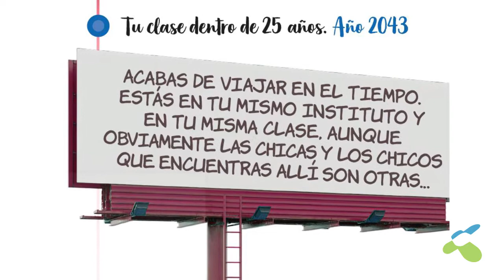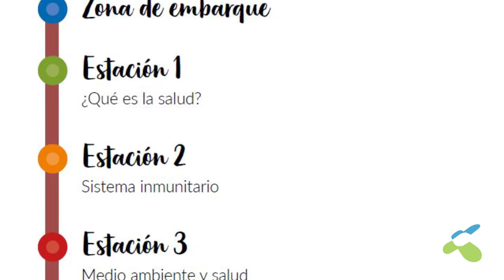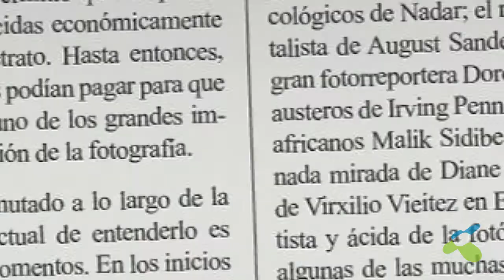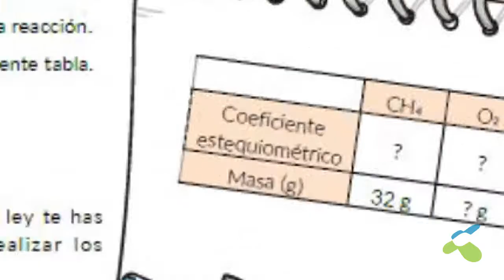Libro El Amor. Una mirada ecosocial e interdisciplinar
¿Es posible elegir el amor como eje de los contenidos curriculares del alumnado que tiene, mayoritariamente, entre catorce y quince años? Ese ha sido el desafío que durante este curso ha afrontado un grupo de docentes, diez mujeres y cuatro hombres, once que desarrollan su actividad profesional en FUHEM y tres que trabajan en centros escolares públicos, con el fin de elaborar un material didáctico interdisciplinar destinado a tercero de la ESO con una perspectiva de educación ecosocial con el amor como eje conductor. El material está concebido para que el alumnado complete parte de los aprendizajes que se establecen en doce asignaturas, trabajando de un modo activo.